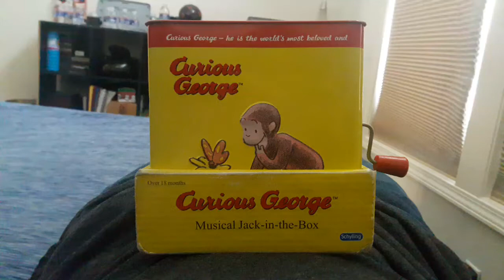Crazy Monsters In Jack In The Box